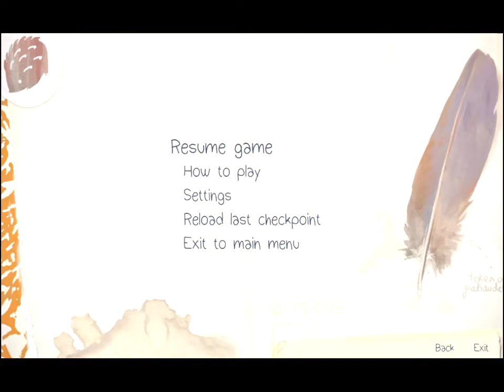Life is Strange - playing in CRT monitor